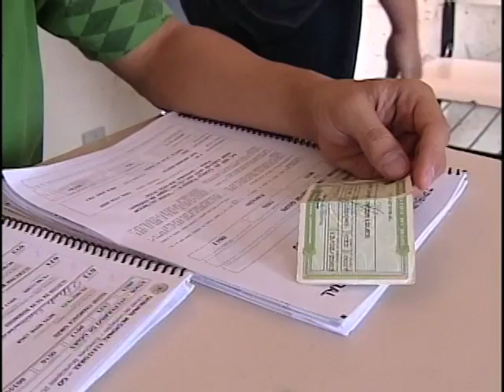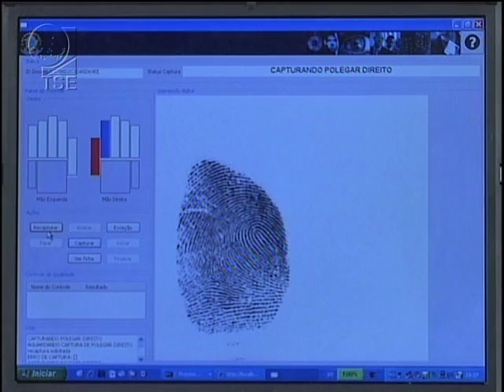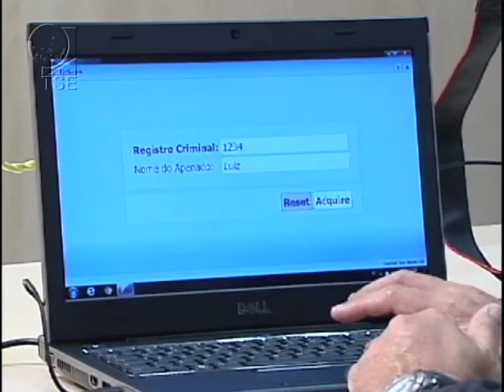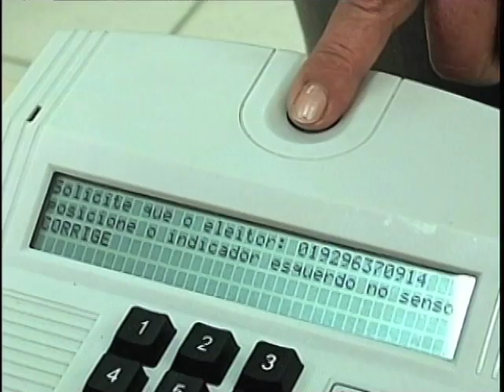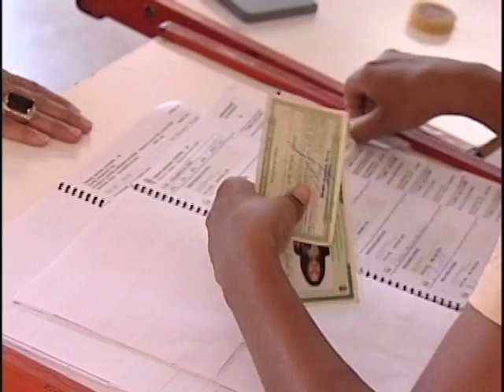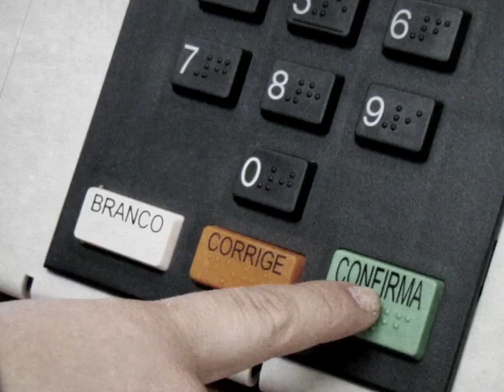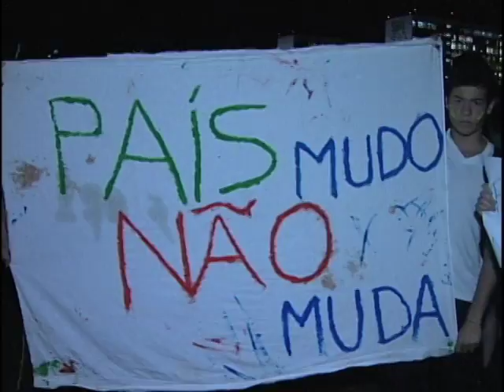Repórter Justiça - Leis das eleições (23/01/16) (2/3)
O Repórter Justiça desta semana é sobre eleições. Em outubro, os eleitores de mais de cinco mil cidades do país vão escolher os novos prefeitos e vereadores para os próximos quatro anos.